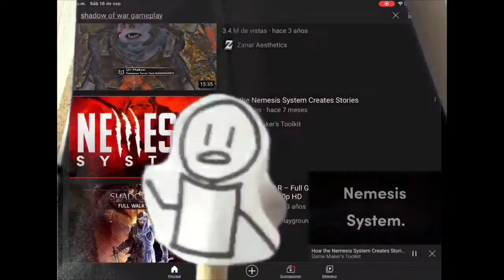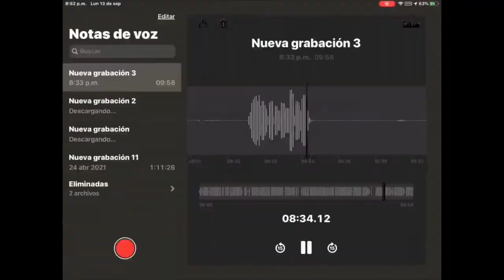Videojuegos que les recomiendo.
Este video tiene poco menos de 20 horas invertidas en él.

Clips de fondo,